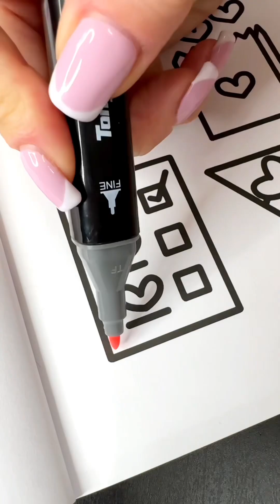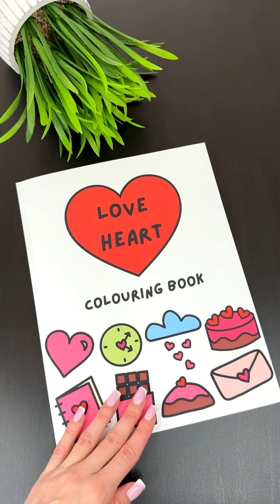5 minutes of relaxing colouring ☁️😴